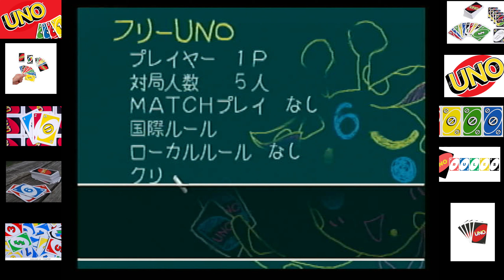10 Subscriber Special! Uno DX 5 Player 200 Point Game